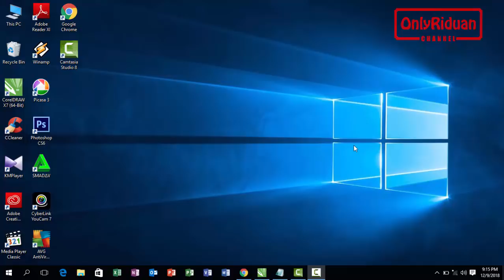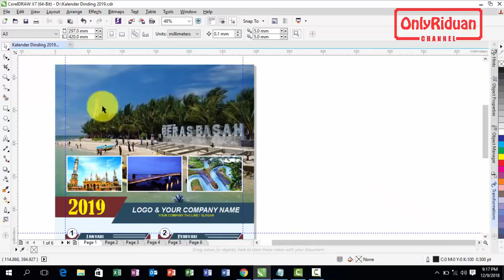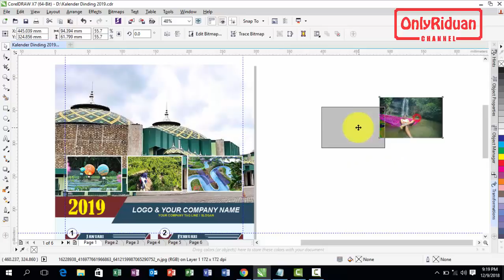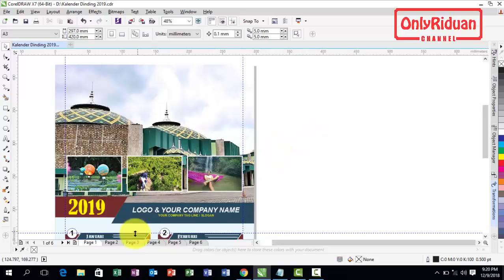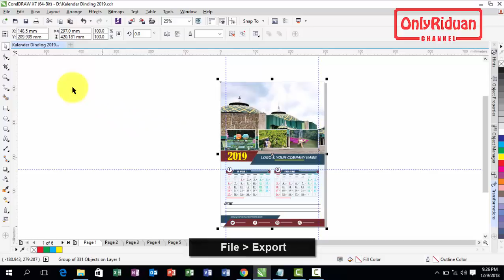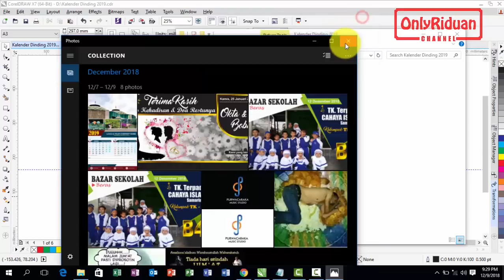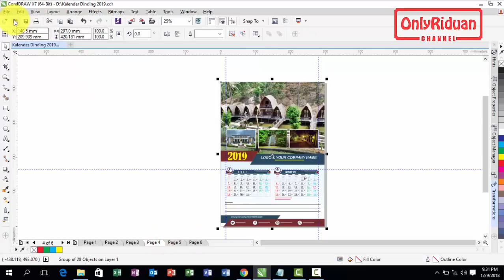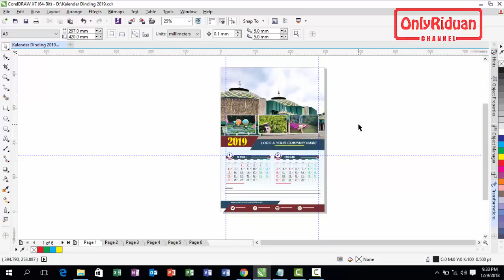Cara Membuat Desain Kalender Dinding di CorelDRAW - Calendar Template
Semoga Bermanfaat